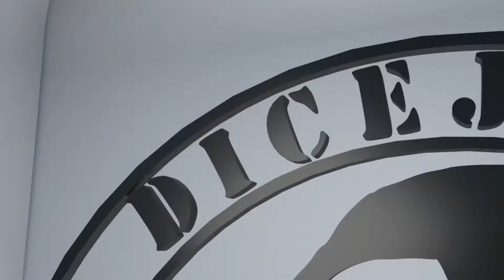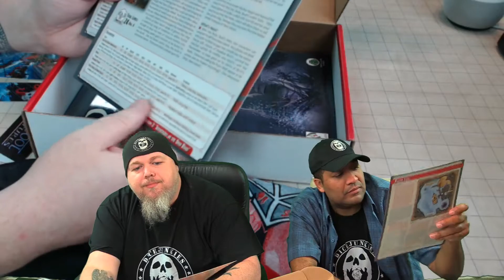RPG Crate Unboxing December 2017: To the Open Seas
We unbox RPGCrate's December Crate #17: To the Open Seas. This months crate was an adventure in itself, checking out all the awesome booty stashed within.